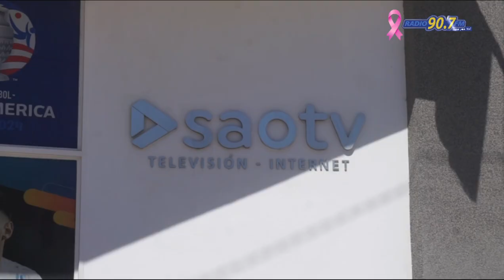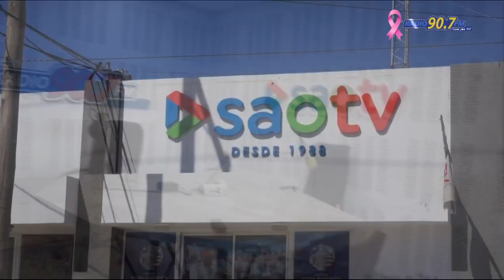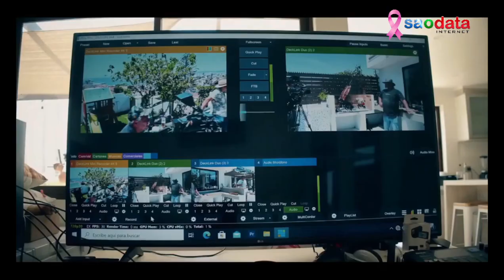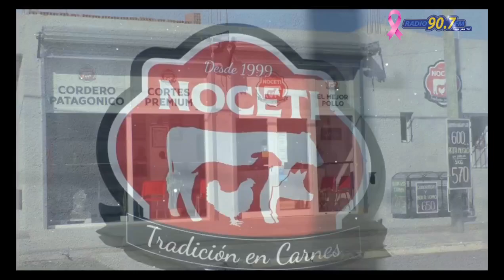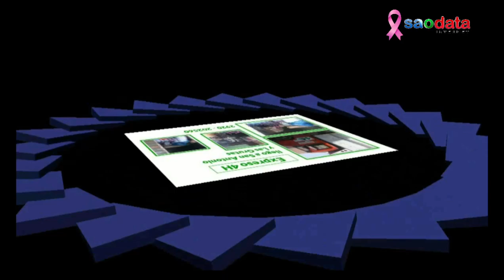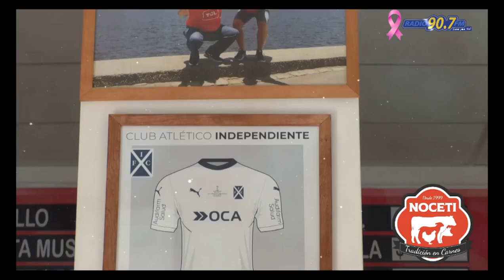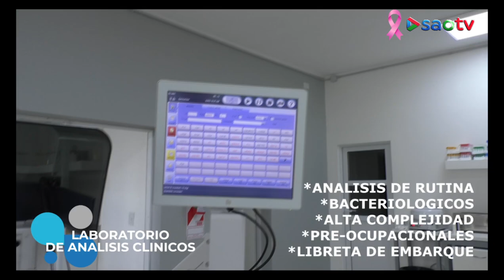INFO 4 JUEVES 31 10 2024